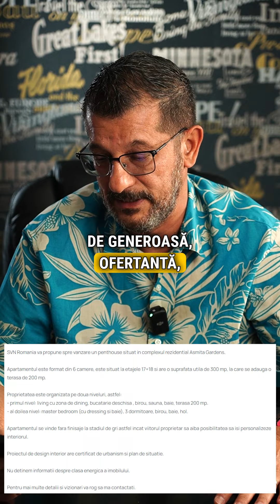Critica Detaliata a Ofertei pentru Penthouse-ul din Asmita Gardens - 575.000 € cu Giulio Angheloiu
Mulți dintre voi poate nu știți, dar noi, specialiștii de la Premier Imobiliare, știm că Asmita Gardens are reputația unui loc problematic, care se scufundă. În urmă cu ceva vreme, am avut documente care arătau că regele Ferdinand deținea proprietăți în această zonă, ceea ce poate crea un context istoric interesant, dar și câteva întrebări legate de stabilitatea clădirilor.

Lipsuri și Critici:
1️⃣ Lipsa informatiilor detaliate: Oferirea unei descrieri incomplete și neclare a proprietății poate induce în eroare potențialii cumpărători. Este esențial să se ofere toate detaliile necesare despre structura, starea și specificațiile imobilului.
2️⃣ Lipsa profesionalismului: Prezentarea actuală a acestui penthouse nu respectă standardele de profesionalism necesare pentru o proprietate de asemenea anvergură. Este vital ca fiecare detaliu să fie bine documentat și prezentat corect pentru a reflecta adevărata valoare a proprietății.
3️⃣ Lipsa fotografiilor adecvate: Imaginea reprezentativă nu este suficientă. Este esențial să se ofere imagini clare și cuprinzătoare ale tuturor aspectelor importante ale clădirii și apartamentului, pentru a permite potențialilor cumpărători să își facă o idee corectă despre ceea ce li se oferă.
4️⃣ Lipsa cunoștințelor despre proprietate: A lipsi de la descriere informațiile cruciale și detaliile arhitecturale denotă o lipsă de cunoștințe și cercetare. Acest lucru afectează grav credibilitatea ofertei și a agentului imobiliar.
5️⃣ Lipsa unei prezentări corecte: Această proprietate nu este prezentată ca un duplex pe două niveluri, deși acest lucru ar fi fost un mare avantaj. De asemenea, termenii precum „semidecodată” nu sunt suficient de specifici pentru a transmite starea reală a imobilului.

🔹 Premier Imobiliare – Profesionalism in Imobiliare de 30 de Ani

La Premier Imobiliare, prezentăm ofertele într-un mod deosebit și profesionist, punând accent pe fiecare detaliu. Cu o experiență de 30 de ani în domeniu, ne asigurăm că fiecare proprietate este descrisă și prezentată corect, cu informații detaliate și imagini de calitate. Specializarea noastră este să oferim transparență și profesionalism în toate tranzacțiile imobiliare, astfel încât clienții noștri să poată lua decizii informate și să se simtă încrezători în achizițiile lor.

Giulio Angheloiu vorbește în videoclip despre aceste aspecte, oferindu-vă o perspectivă critică și bine fundamentată asupra ofertei prezentate. Vă așteptăm pe site-ul nostru pentru mai multe detalii și oferte similare prezentate cu aceeași grijă și atenție la detalii! 🌐✨